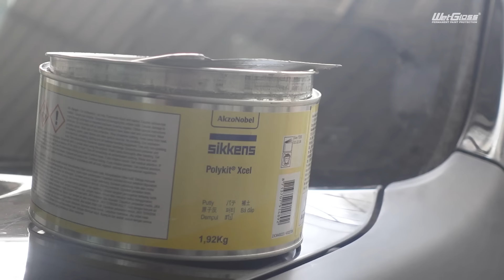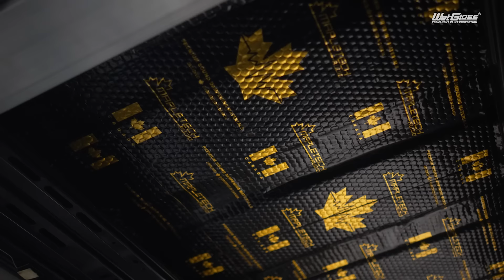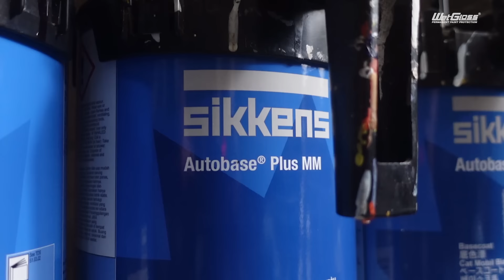PRADO JELEK? MILIK GOFAR HILMAN BEDA!!! DI WETGLOSS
Sudah waktu nya mobil ini di bikin tergagah terganteng
dan pasti nya di beri coating permanent wetgloss agar becek abadi.
mobil prado ini memilih coating tertinggi dari wetgloss adalah flat, atau seperti cermin.
WetGloss permanent (1 time application for lifetime) paint protection.

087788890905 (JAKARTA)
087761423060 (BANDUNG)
Alamat Workshop:
Jl.Gatot Subroto No.174 Bandung,
Jl.Dewi Sartika No.19 Ciputat Tangerang Selatan.

Link pembelian WHIPMAN WATERLESS FACIAL WASH